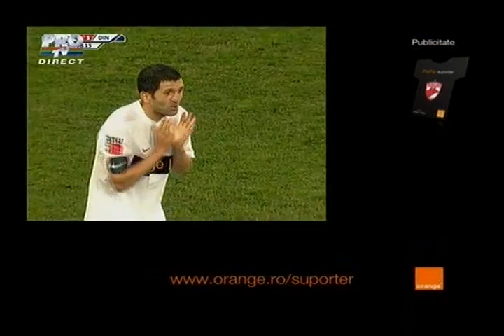DINAMO - CFR Cluj repriza a doua Supercupa Romaniei 2012